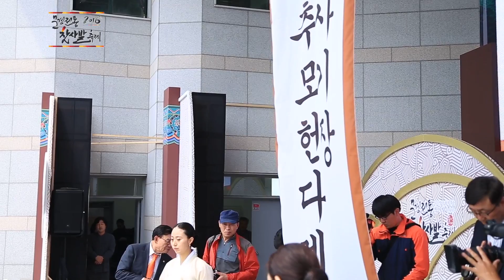2016 문경전통찻사발축제 개막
행사기간:  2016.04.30(토)~05.08(일) 9일간
장소 : 문경새재 오픈세트장
주최 : 문경시